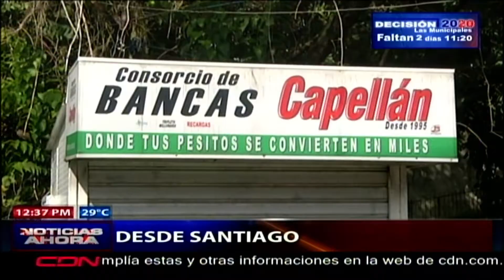Resumen informativo desde la zona norte de RD en Noticias Ahora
Resumen desde la zona norte de República Dominicana a cargo de la periodista Deyanira López en Noticias Ahora que se transmite de lunes a viernes a las 12:00 del mediodía por CDN canal 37